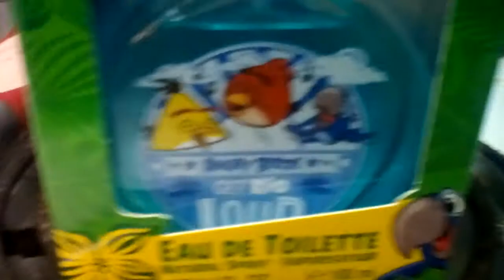Rio Collection ! - Angry Birds Rio Perfume/Cologne